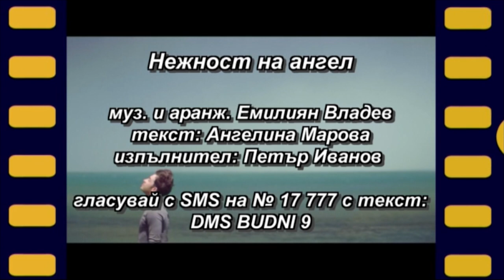Sofia song festival SOFIA 2016 PETAR IVANOV